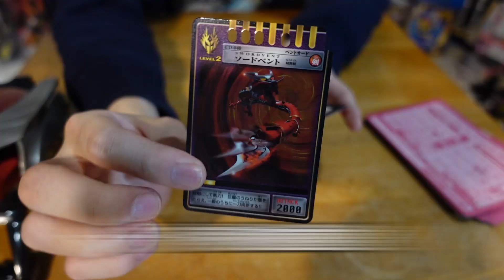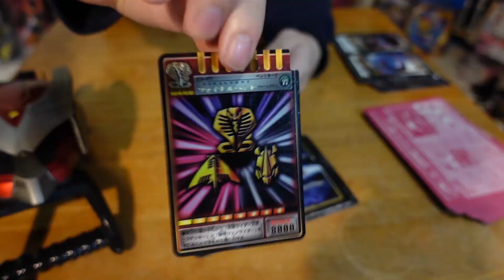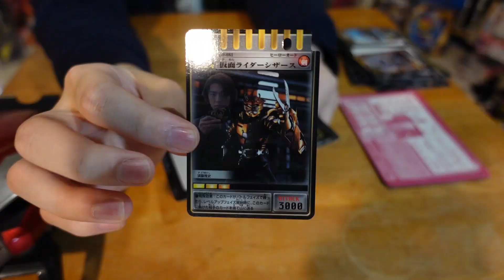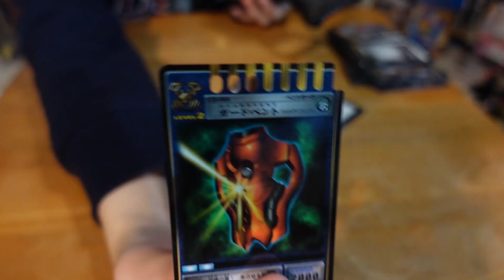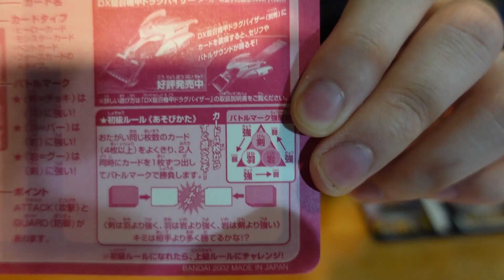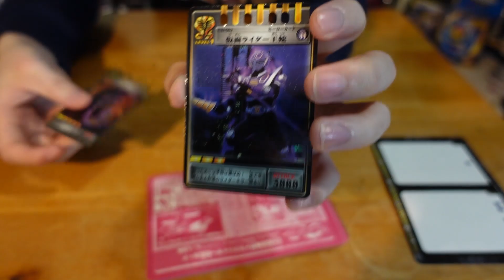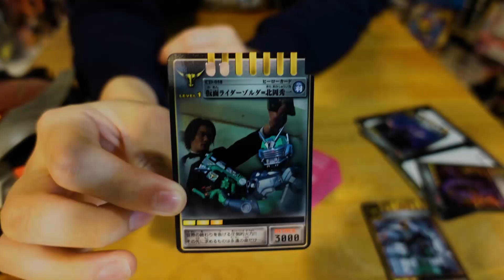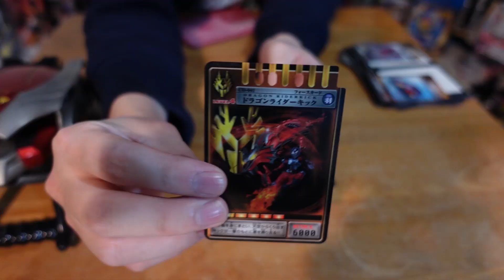當年真的可以對戰!!規則考古&這包真的有點弱"龍騎降臨卡補充包EX(堅甲&利刃)"三分鐘假面騎士(龍騎)系列#590 仮面ライダー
仮面ライダーギーツ KAMEN RIDER 仮面ライダー #555 CSM ファイズギア/カイザギア/デルタギア